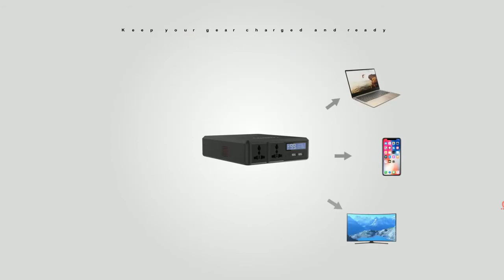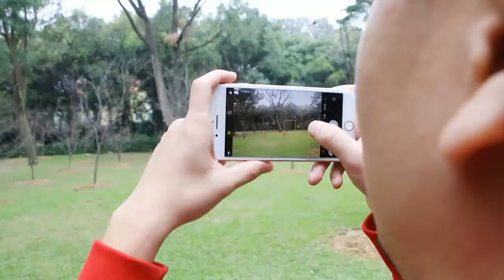Laptop power bank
order from us today
warranty period 1 year